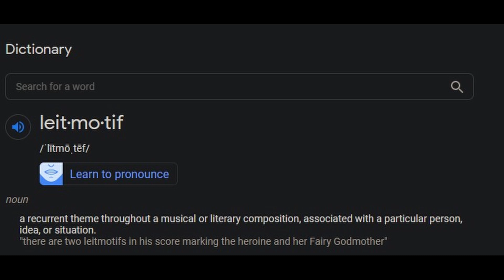The Leitmotif of Meiya Mitsurugi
Something I've been wanting to do for a while, me rambling about a topic that I had already written about previously. But oh well.
All music used is owned by âge, so credit to them.